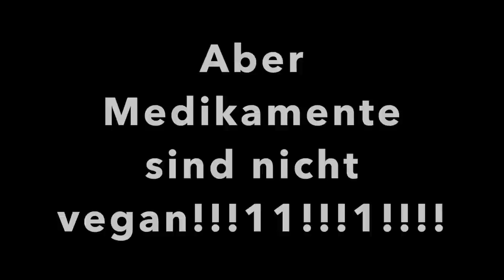Angst vor Medikamenten, löst High Carb alle Probleme?